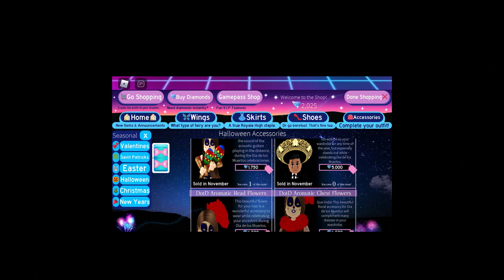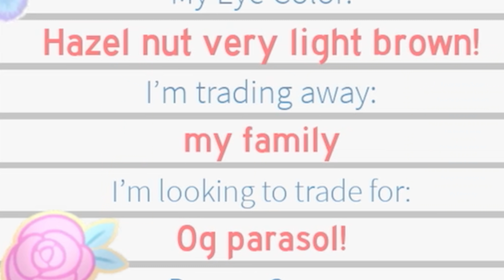I Traded 400k DIAMONDS for the Shadow Empress set and I regret it so badly....(READ PINNED COMMENT)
Hello strawberry losers LOL 💀🤭🍓
Welcome back to my Chanel Gucci Gucci Louis Louis fendi fendi Prada.

The candy items are coming back it was my fault for going off something on Twitter that’s totally my fault everyone sorry for the misunderstanding!

THIS IN NOW WAY IS TO “BRAG” OR “OFFEND” ANYONE AT ALL!

Sub count: 28, threehundred and something the number I forgot and I don’t feel like checking

Tags(ignore)🍓🦋

Her Twitter:@W6nder

Suoobsreb if you want 2🦋ʕ•ᴥ•ʔ

Liek the video🦋ʕ•ᴥ•ʔ

Thanks for reading! Stay safe. Wash your hands!! Love you guys byeee! 💖
☆*:.｡. o(≧▽≦)o .｡.:*☆